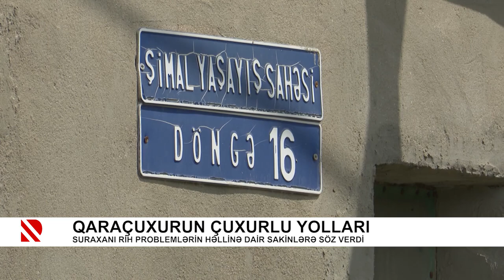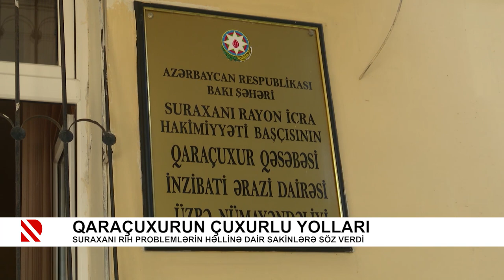Problem: Qaraçuxurun çuxurlu yolları - 03.05.2021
Suraxanı RİH problemlərin həllinə dair sakinlərə söz verdi